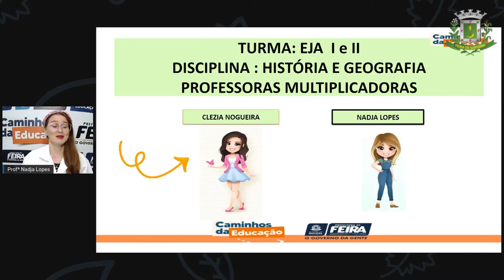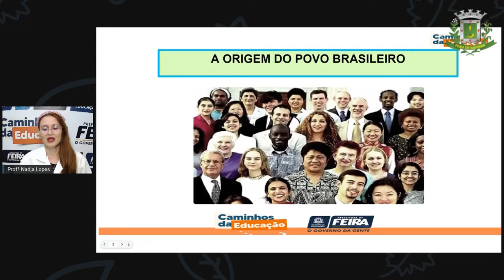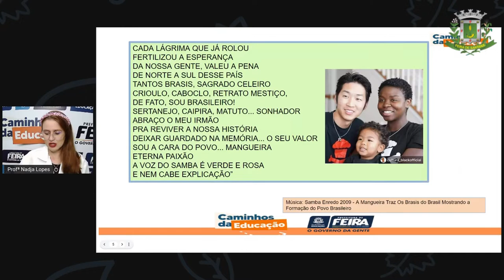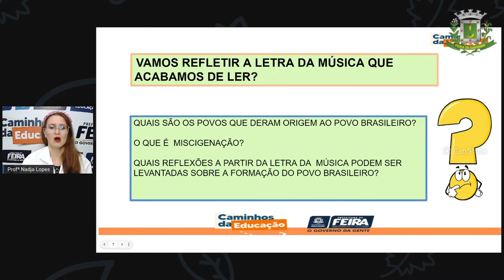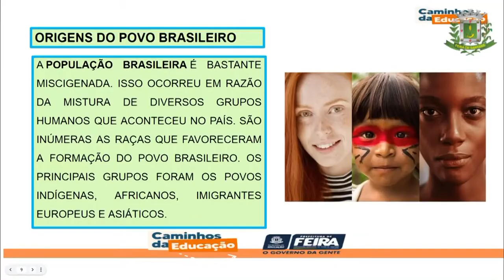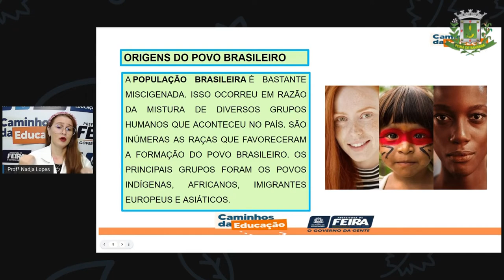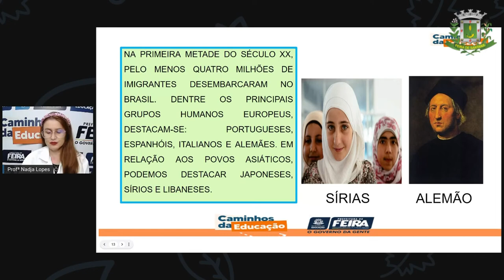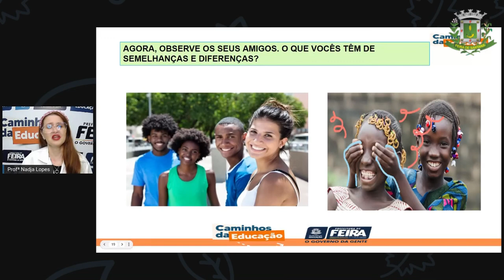1º SEG ESTÁG I E II AULA 17 HIST GEOG A Origem do Povo Brasileiro NADJA